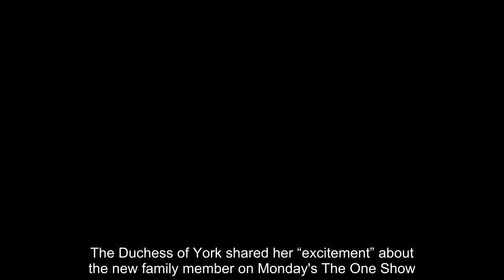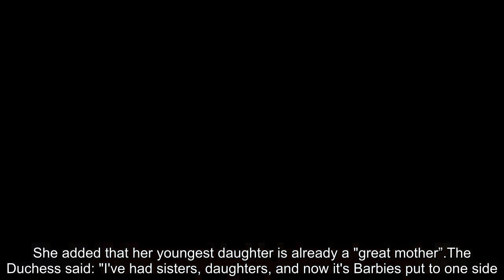Sarah Ferguson shares ‘excitement’ over royal baby as ‘great mother’ Eugenie praised